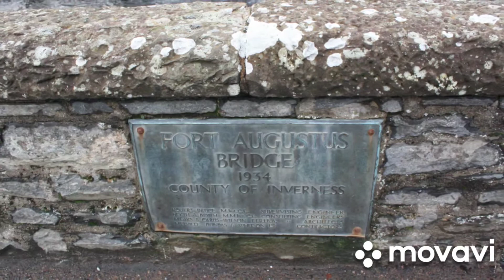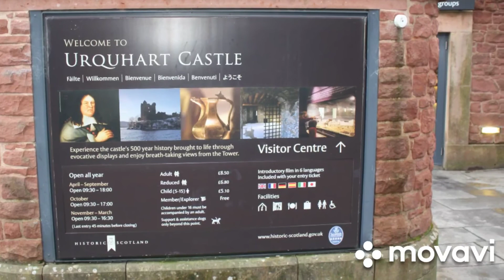Postcard from Fort Augustus and Loch Ness.